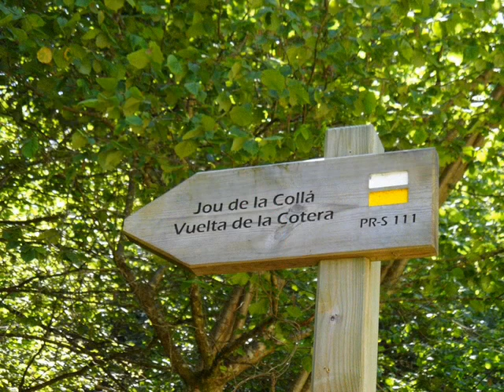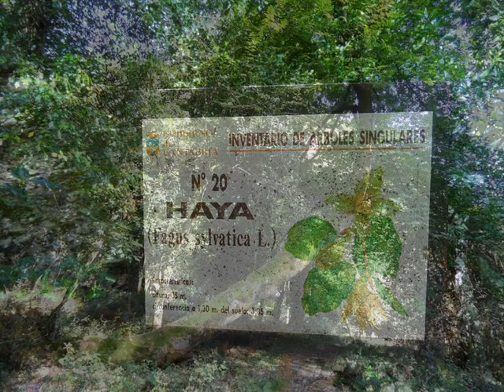Ruta de Los Puentes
Fotos de ruta senderista.